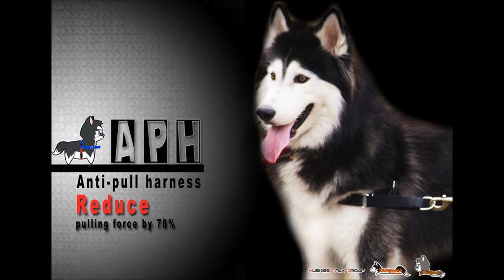Anti-Pulling Harness - Huskyzone Winter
This is an illustration video about before and after the use of Anti-Pulling Harness.